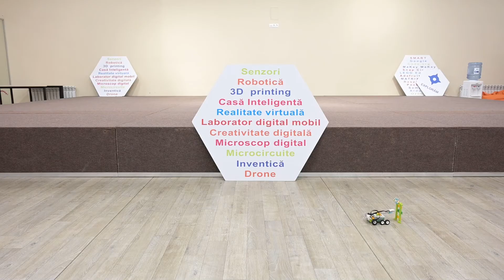Tabăra de toamnă - Clasa Viitorului 2020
Un grup de 16 elevi, ghidați de unul din cei mai trendy și tech profesori, Alex Leahu, au decis ca în vacanța de toamnă 2020, să schimbe felul cum percep distracția și au participat la Tabăra de Toamnă de la Clasa Viitorului. Aceștia au creat roboți și i-au animat prin programarea lor.

Centrul Național de Inovații Digitale în Educație „Clasa Viitorului” (CNIDE) este o platformă de inovații digitale în educație, care își propune regândirea modului în care noile tehnologii transformă procesul de studii.

Detalii aici: